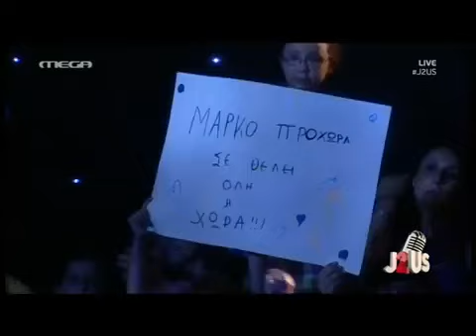GOVASTILETO.GR: Η έκπληξη του Μάρκου Σεφερλή στο 9o live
Η έκπληξη του Μάρκου Σεφερλή στο 9o live